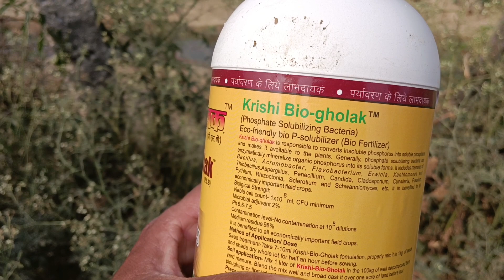May 7, 2023